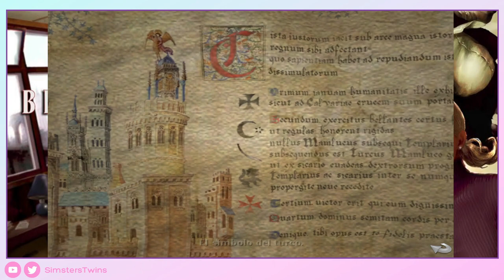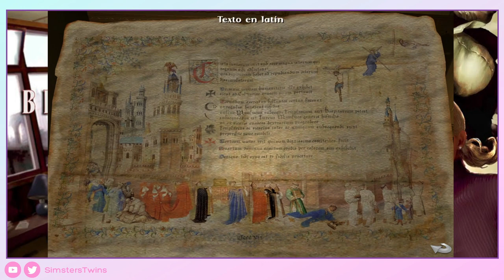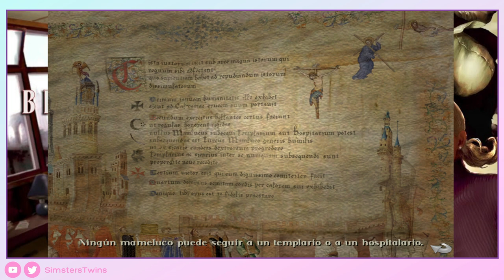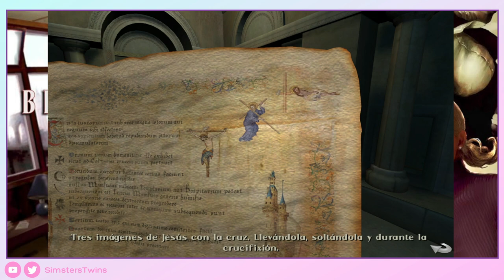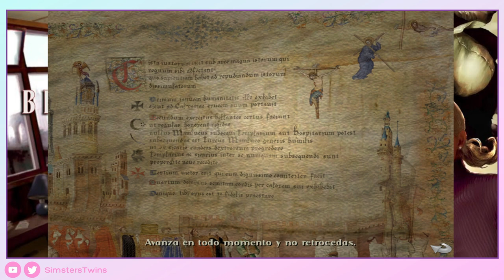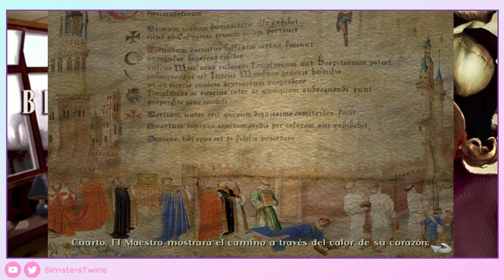♦ Broken Sword 4 - Gameplay Walkthrough - Parte 5 -Sin Comentar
Llegamos al dramático final